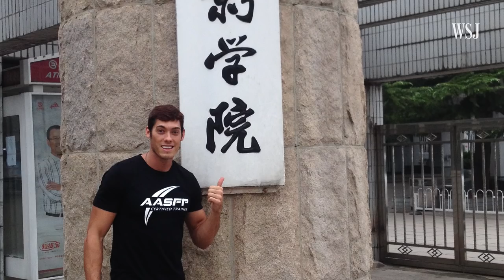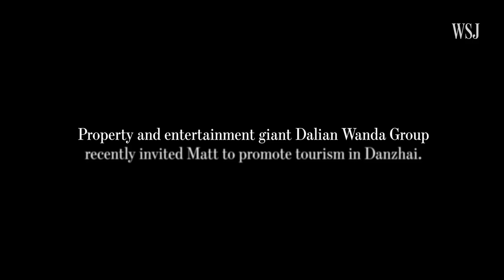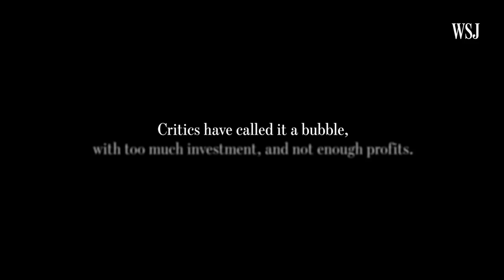China's Unlikeliest Movie Star Comes From South Carolina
Matt William Knowles had no idea he would become a leading actor when he set off for rural China to do humanitarian work almost a decade ago. He spoke with WSJ's Daniel Epstein about his journey from the U.S. college football gridiron to the Chinese red carpet.